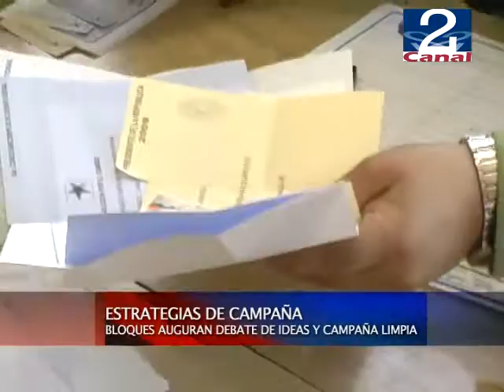17 AGO 2012 CAMPAÑA_LIMPIA